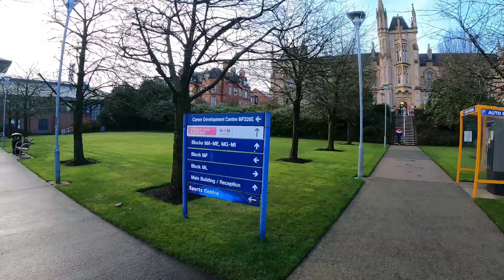OSCE EXAM NMC | UK | NHS | New Nurses | Nursing | Jobs | How to pass |Care Homes| Anoop Ramesan 2021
Hello Viewers, I am Anoop Ramesan and I do videos regarding nursing jobs, English tutorials, travel blogs and immigration related subjects.

In this video we exhibits an OSCE Exam Day of a NURSE in the UK.

An OSCE exam day of a nurse | How to pass OSCE exam | How to prepare OSCE easily | Anoop Ramesan | UK with subtitles | UK vlogs with subtitles | UK malayalam vlog for nurses | Ireland videos | Northern Ireland videos | NMC preparation | NMC PIN | NMC Exam preparation | Foreign Nurses